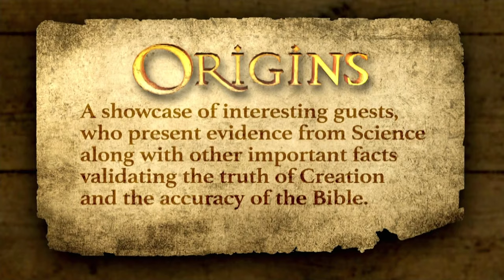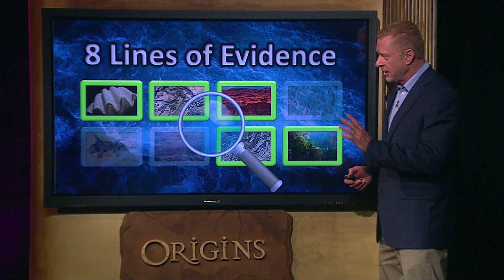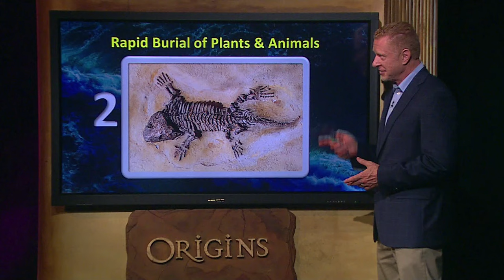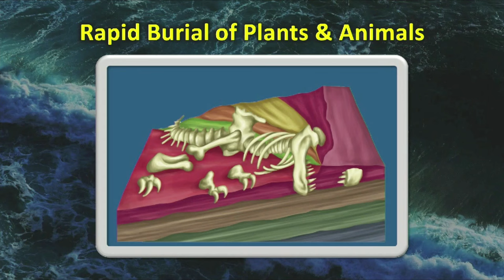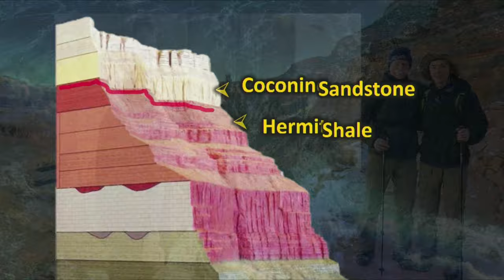Origins: The Genesis Flood part 2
Join Origins host Ray Heiple as he welcomes, Jay Seegert for, "The Genesis Flood pt.2."  Was there really a worldwide flood as described in the book of Genesis?  If so, what kind of scientific evidence do we have for this?   Can we see remnants of a global deluge in the earth's rock layers?   Let's take a look at some real-life, real-obvious scientific evidence for this catastrophic event.